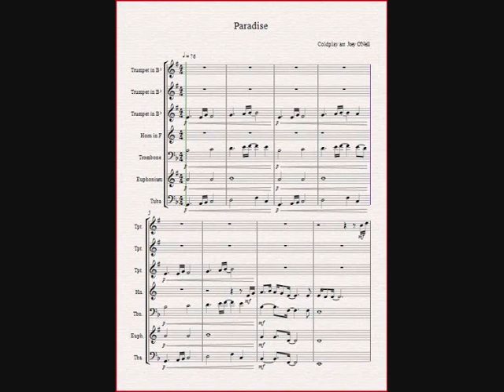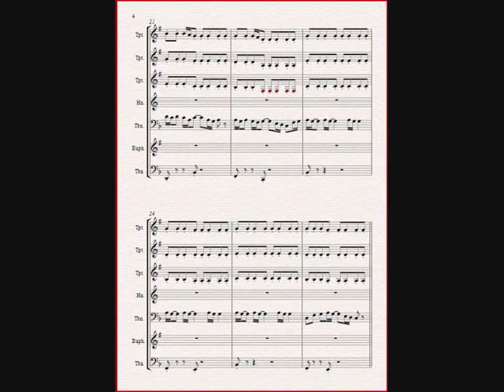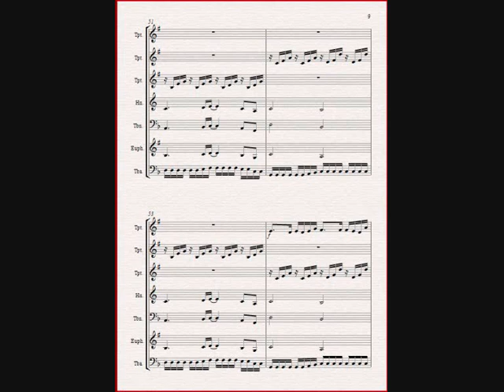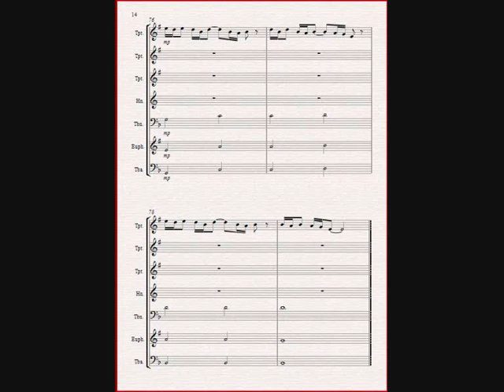Coldplay - Paradise for brass septet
My arrangement of Coldplay's song Paradise for brass septet